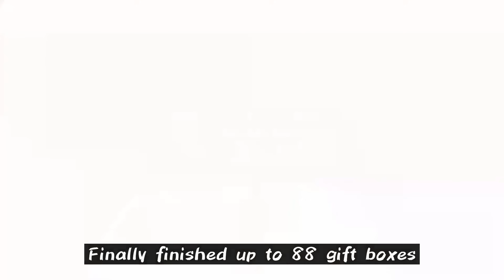All 88 Gifts Complete Locations in Car Parking Multiplayer, New Update 2024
88 gift boxes in car parking multiplayer new update, version 4.8.15

Timestemps
00:00 | intro
00:32 | City 1
05:12 | Highway
06:39 | Desert
08:26 | Mountain
10:40 | Racing
12:23 | City 2
19:37 | Offroad
20:49 | Home 1